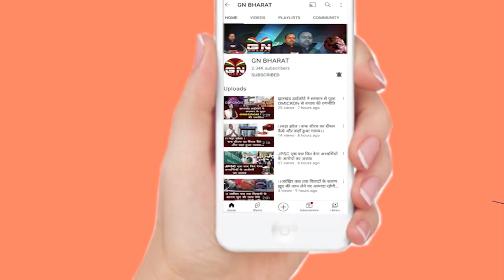1932 खतियान पर बोले CM हेमंत सोरेन कहा- अब दिल्ली जाकर मुहर लगवाएंगे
1932 खतियान पर बोले CM हेमंत सोरेन कहा- अब दिल्ली जाकर मुहर लगवाएंगे

1932 khatiyan jharkhand
1932 khatiyan
1932 khatiyan jharkhand hemant soren
1932 khatiyan jharkhand latest news
1932 khatiyan jharkhand news
1932 khatiyan jharkhand kya hai
1932 khatiyan lagu
1932 khatiyan news today
1932 khatiyan news
1932 khatiyan latest news
1932 khatiyan latest update
1932 ka khatiyan latest news